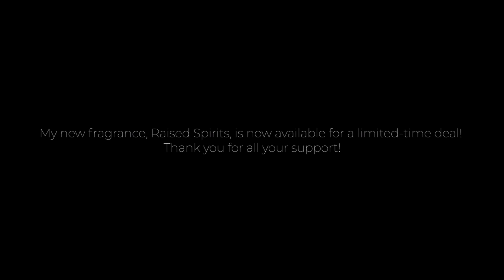TOP 10 BEST GOURMAND FRAGRANCES OF 2022! | THESE INTOXICATING FRAGRANCES SHINE IN THE FALL & WINTER!